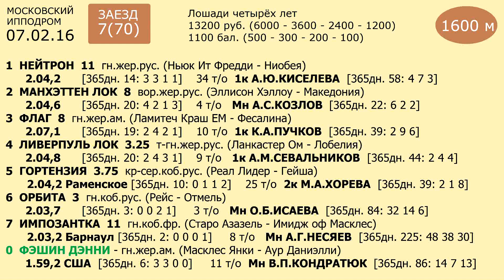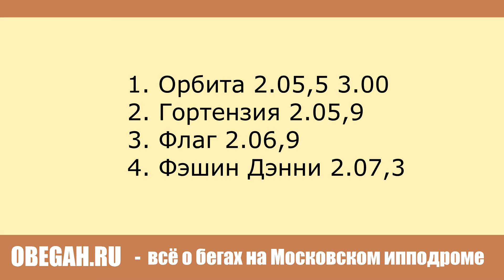Московский ипподром. Бега. 07.02.16. Заезд 7(70)